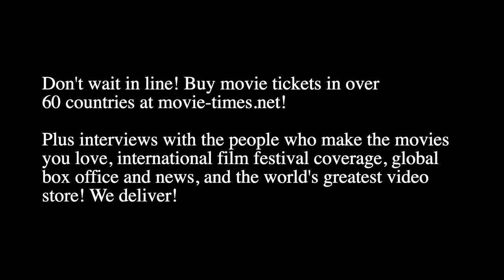Tommy Harper - TOP GUN: MAVERICK